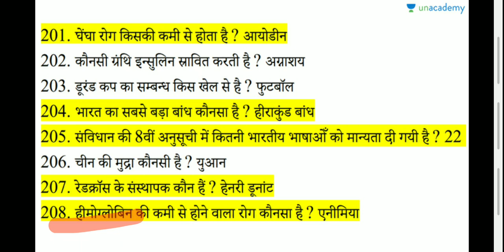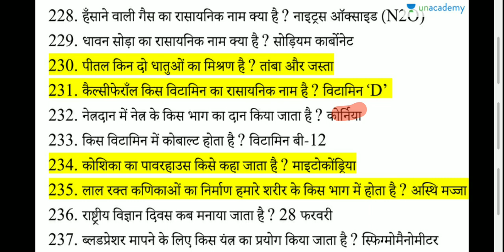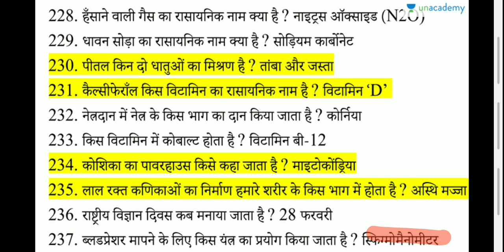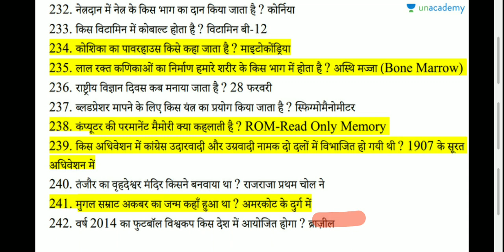Gk Question | India Gk Question | Gk Questions In Hindi | Samanya Gyan ke Question Answer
Hello dosto,

जीके क्वेश्चन | जीके के क्वेश्चन | सामान्य ज्ञान प्रश्र उत्तर | General Knowledge question answer | gk questions and answers

Aaj ke iss video main hum aapke liye leker aaye hai GENERAL Knowledge ke most important Question and answer jo ki aapke sabhi examinations ke liye important hai.

I hope you like this video and this channel uploaded more videos.

Follow me Instagram = I'm on Instagram as @nidhimishra710. Install the app to follow my photos and videos.